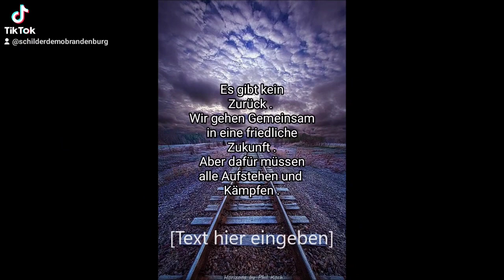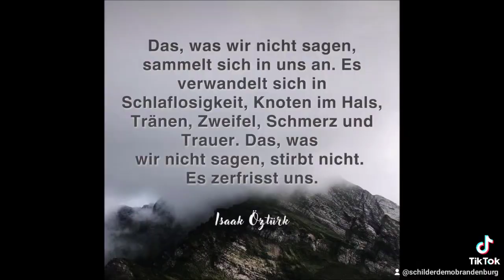Stiller Protest an der B 102 Brandenburg